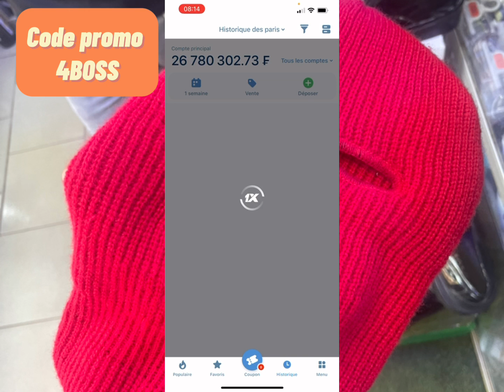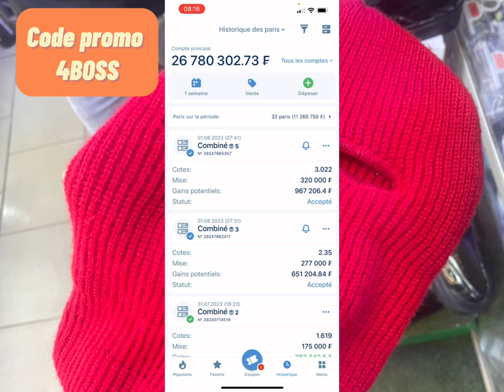Pronostics 1xbet - pronostics combinés des matchs du mardi pour gagner des millions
🚨🗣 Nos 03 pronostics du jour  + cote de 05 disponible je vous ai réserver plusieurs pronostics sur les matchs  tel que : ( PSG Vs Inter milan ) etc…